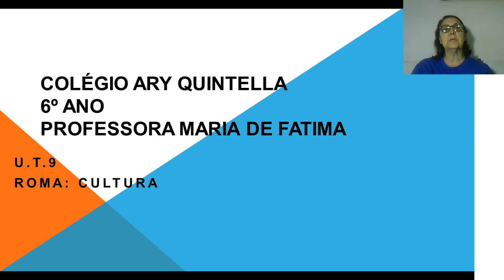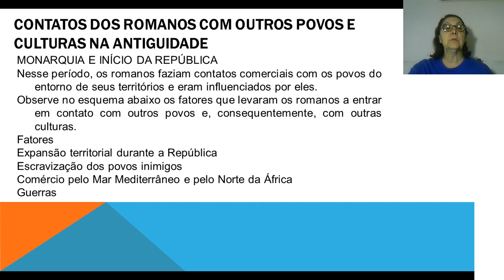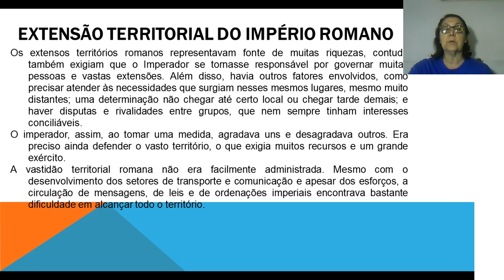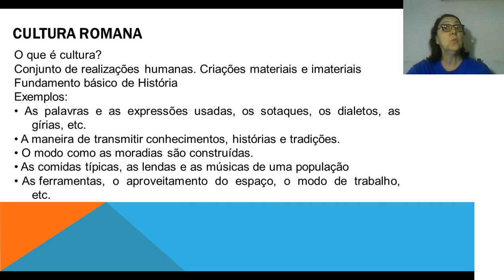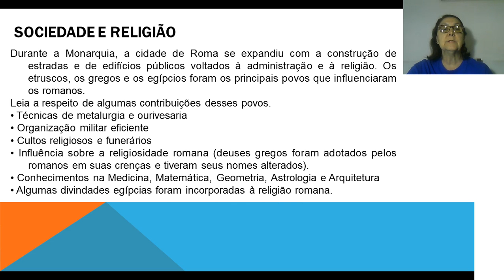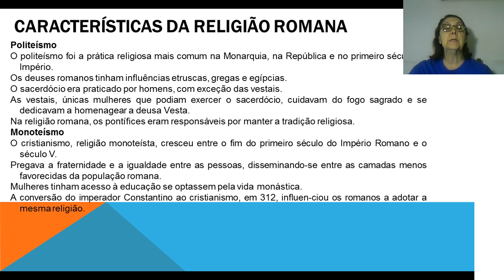Professora Maria de Fátima História Aula 16 Roma Cultura 6ano